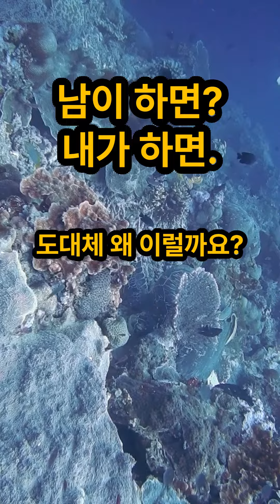남이 하면? 내가 하면!